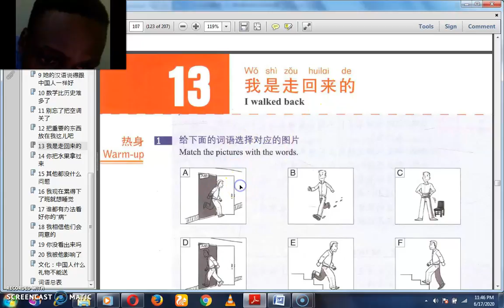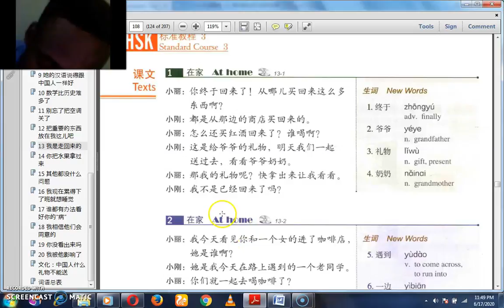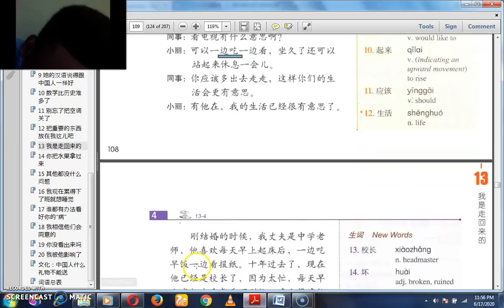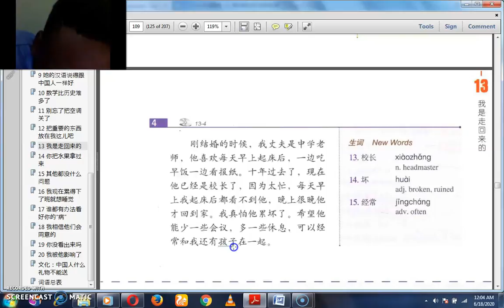HSK 3 Chapt 13b